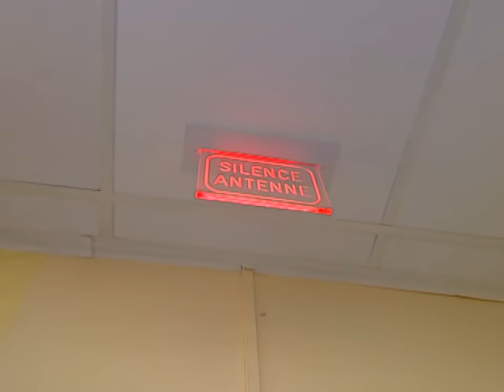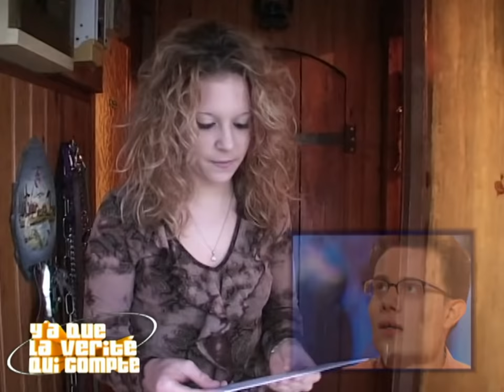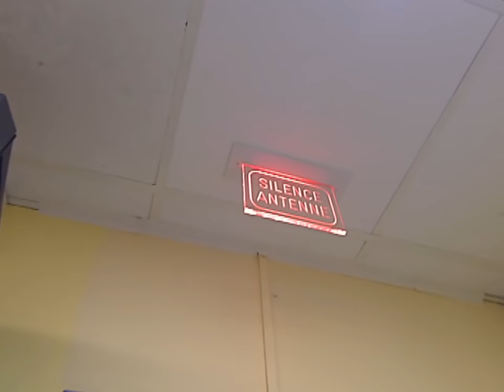Y a que la vérité qui compte | Saison 1 Episode 17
00:00 Dans ce nouvel épisode, encore beaucoup d'émotions et un rideau qui s'ouvrira ou restera fermé !
00:50 Christian vient s’excuser de ne pas avoir été assez présent pour ses enfants
17:20 Armel va déclarer son amour pour son ex-petite amie, Sétina
42:12 Céline vient dire à Serge “Je sais que tu n'es pas mon père biologique, mais tu es mon père quand même”
1:03:12 Julien va dévoiler ses sentiments à Cindy, son amie d’enfance